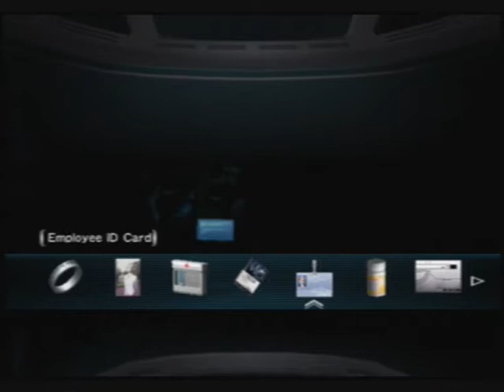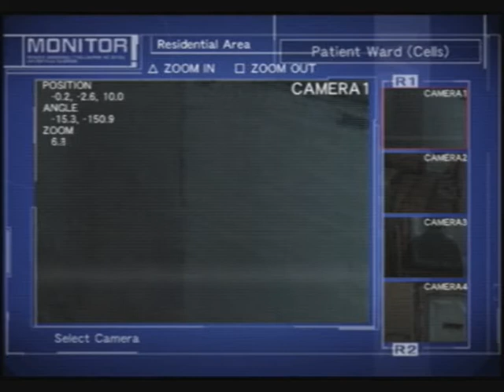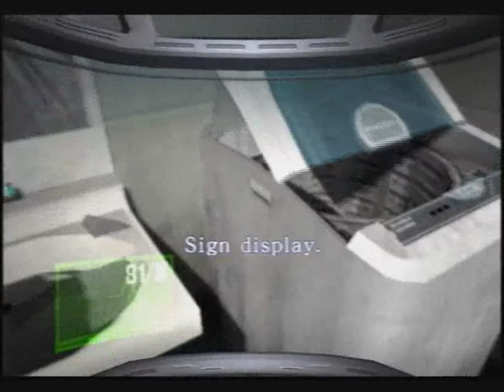Let´s Play Echo Night Beyond *48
Och, endlich kommen wir weiter. Juhu...